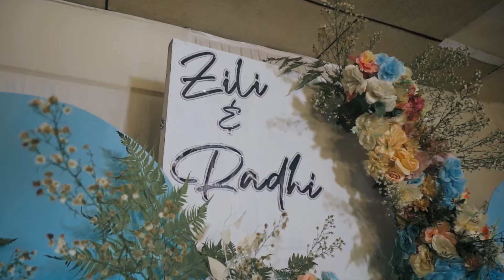Happystories.id / EngagementsCinematic Madan & Ika